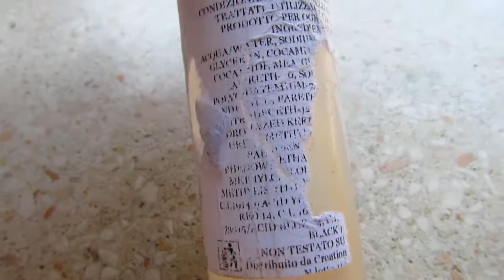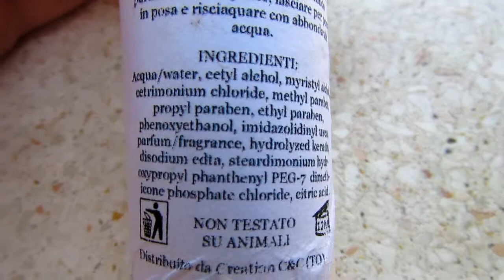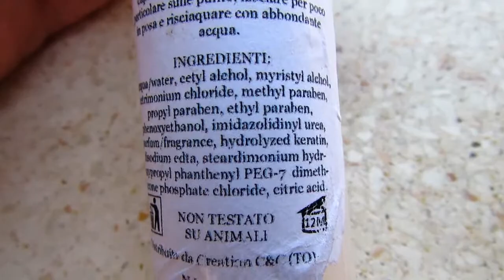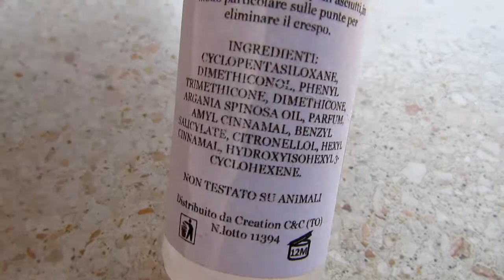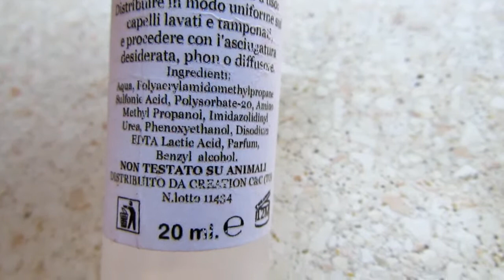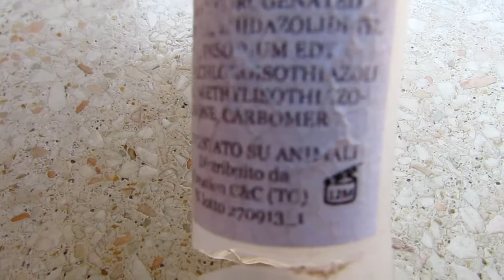Cosa ne penso di... CREATION CEC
Ciao Belle!!

Nuuova considerazione su un'azienda che mi ha inviato a casa dei campioncini da usare per i capelli.
Azienda super italiana e vediamo se le cose mi sono piaciute.
Io ho ricevuto

1. uno shampoo alla cheratina
2. una maschera alla cheratina
3. cristalli liquidi
4. gel capelli
5. fluido modellante riccio e liscio